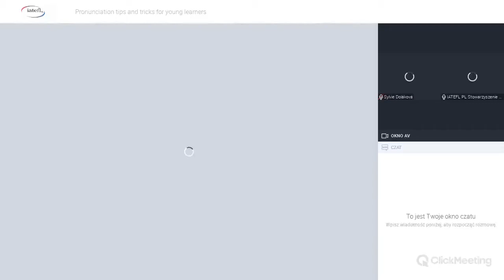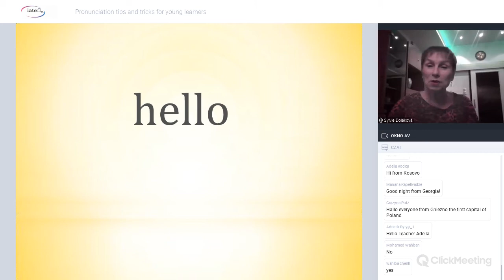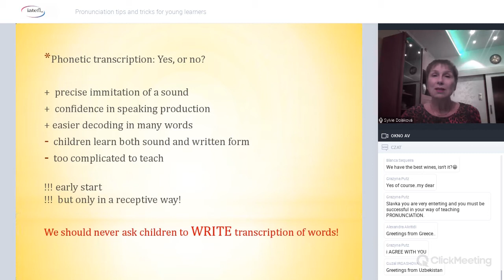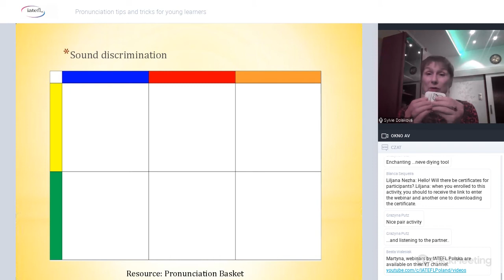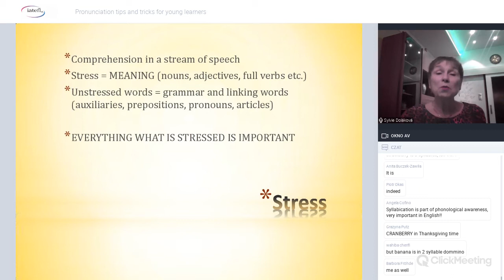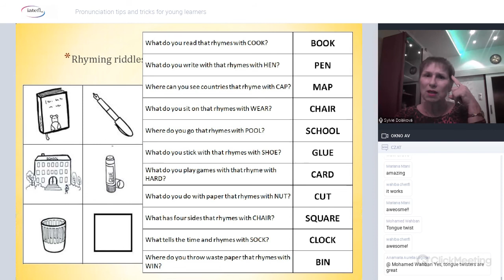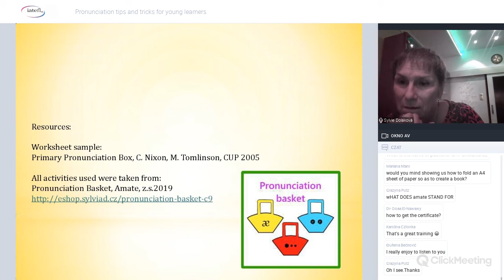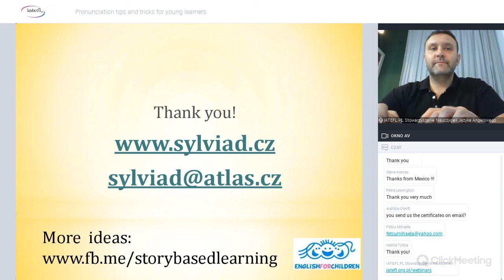Pronunciation tips and tricks for young learners